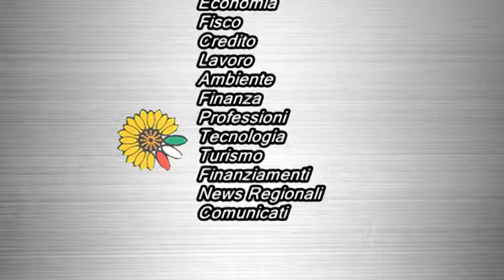Unione Industriali, Prezioso: "Puntiamo sulle imprese per la ripresa"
di Katiuscia Laneri

“Puntiamo sulle imprese. Per una ripresa oltre le aspettative”. E’ stato questo il titolo dell’evento organizzato dall’Unione Industriali di Napoli, in collaborazione con Piccola Industria di Confindustria, il Ministero dell’Economia e delle Finanze, il Ministero per lo Sviluppo Economico e Intesa Sanpaolo.

I recenti dati sul Pil italiano mostrano i primi segnali di ripresa dell’economia reale. È stato decisivo - in un Paese di “trasformatori” - il contributo dell’industria.
Occorre quindi non perdere l’occasione e sfruttare al massimo la finestra di opportunità determinata dai fattori esogeni positivi, in primis dalla liquidità immessa a livello europeo e dal ribasso dei costi delle materie prime, dando concretezza a politiche di intervento con cui creare le giuste condizioni di contesto e stimolare gli investimenti delle imprese. Unica strada per generare benessere, aumentare consumi interni e occupazione e per riuscire a ottenere una ripresa superiore alle aspettative. Le imprese sono pronte.
In questa direzione si inseriscono, tra l’altro, le policy a supporto dell’innovazione delle Pmi previste dall’Investment Compact che, con agevolazioni fiscali e semplificazioni, puntano a valorizzare le Pmi innovative, ovvero quei soggetti economici con forti potenzialità di crescita che possono imprimere rapidamente un impulso determinante alla capacità competitiva dell’Italia.

Scopo dell’evento è  stato quello di condividere le finalità e i contenuti di questa nuova policy e far comprendere alle imprese l’importanza di puntare sull’innovazione e di trasformarsi, se ancora non lo sono, in Pmi innovative. In occasione dell’iniziativa sarà inoltre lanciata l’indagine di Piccola Industria Confindustria e Intesa Sanpaolo finalizzata a comprendere quali e quante sono le Pmi innovative.